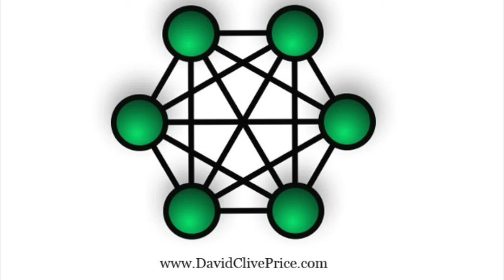3 Tips On How To Build Guanxi | David Clive Price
Tips to build Guanxi